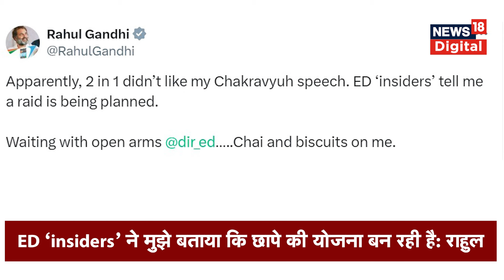Rahul Gandhi ने ED Raid की योजना को लेकर कर दिया बड़ा दावा, BJP ने साधा निशाना | N18V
कांग्रेस नेता राहुल गांधी ने किया बड़ा दावा, कहा- "ED ‘insiders’ ने मुझे बताया कि छापे की योजना बन रही है."